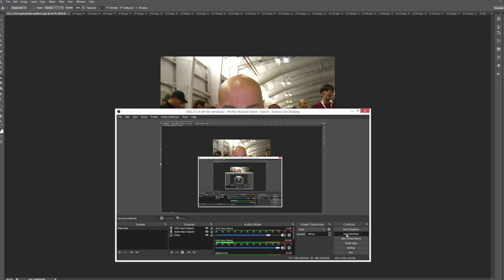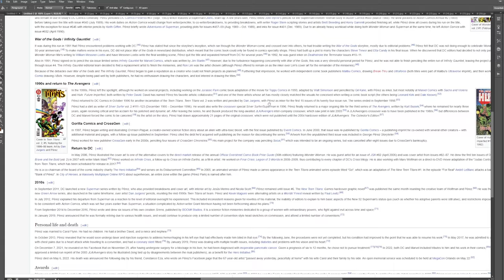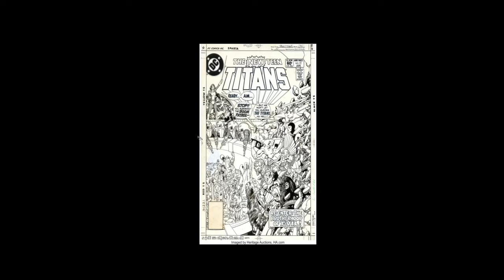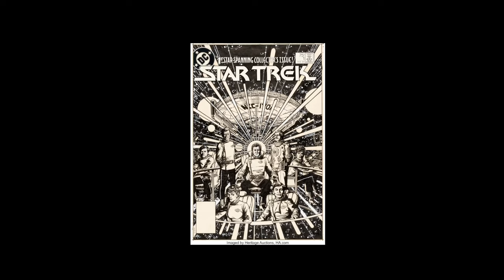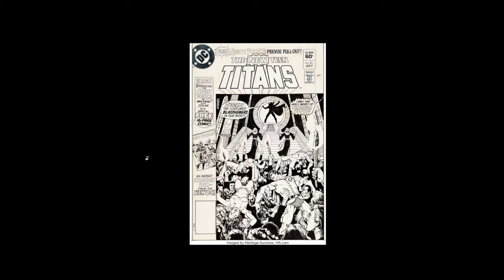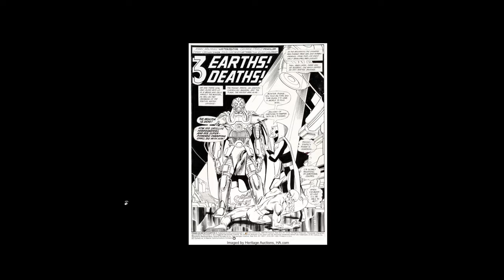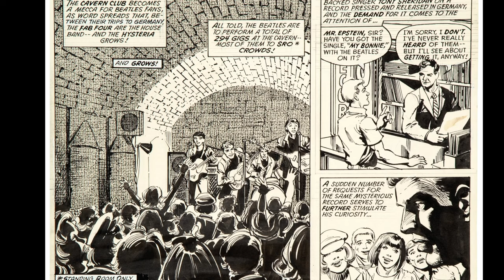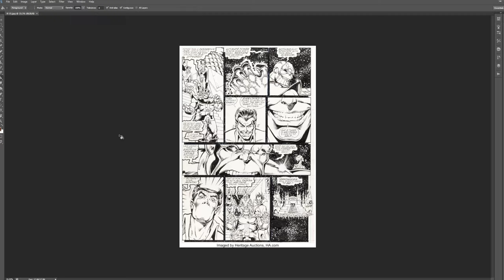GEORGE PEREZ - TRIBUTE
Hopefully this is a nice tribute to a comics legend.